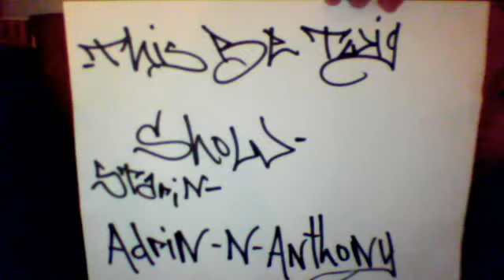how to pick up a chick part 2,HELL YEA!!!!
this really works,great advice.